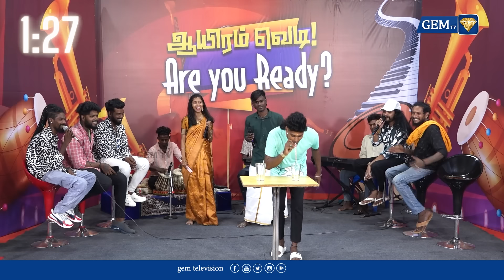சபாஷ் சரியான போட்டி! Gana Pradee |Gana Settu |Gana Sudhakar|Gana sridhar|Gana Naren |so maja muthu